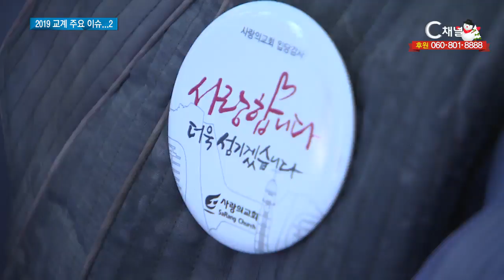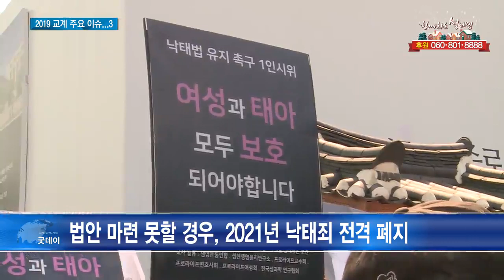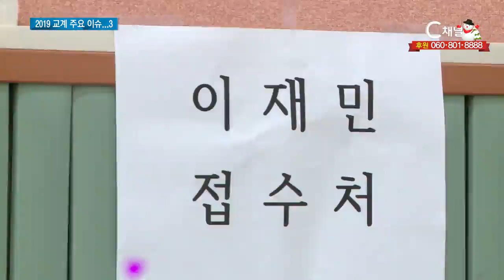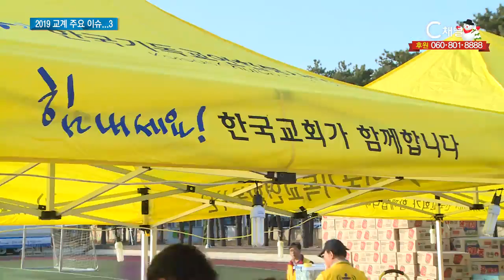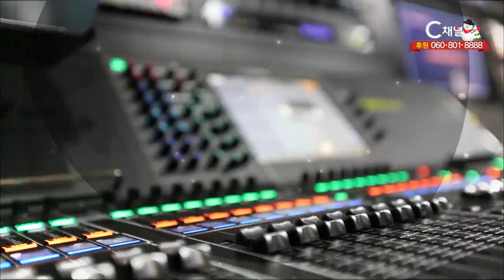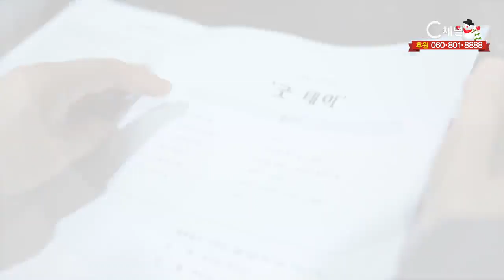C채널 매거진 굿데이 2019년 12월 31일 C채널 뉴스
［리포트］2019년 교계, 다양한 갈등 속 돌파구 찾기에 노력
올해 한국교회는 사회의 다양한 갈등상황에 그대로 노출됐습니다. 사회와 여론의 집중 공격을 받기도 하며 돌파구 찾기에 노력했습니다.

［리포트］2019년 한국교회, 초갈등사회 여파로 흔들
온 나라를 흔들었던 초갈등사회의 분위기는 교회 안에서도 표출됐습니다. 연합을 이루지는 못했지만, 나라의 위기 앞에서는 하나가 되기도 했습니다.

［단신］신촌감리교회, 웨슬리사회성화실천본부 업무협약 체결
신촌감리교회가 웨슬리사회성화실천본부와 업무협약을 맺고 신촌교회 제 1선교관, ‘리틀 그레이스 센터’ 개관 감사예배를 드렸습니다.

［단신］공인모법학원, 예수인 사랑나눔에 교육비 기증
예수인 사랑나눔 복지센터는 지난 30일 공인모법학원으로부터 천만원의 불우청소년 교육비를 기증받았습니다.

［해외선교사］2020년, 뉴질랜드 기독교계는?
2019년 최근 화산폭발과 여러 반기독교적 법안 통과 위기로 어려움을 겪었던 뉴질랜드의 2020년 기독교계를 예상해 봅니다.

［이슈창] 성경적 성 교육 세미나 개최
오는 1월과 2월, 매주 월요일마다 교회 교육부서 사역자와 교사들을 대상으로 성경적 성 교육 세미나가 열립니다.